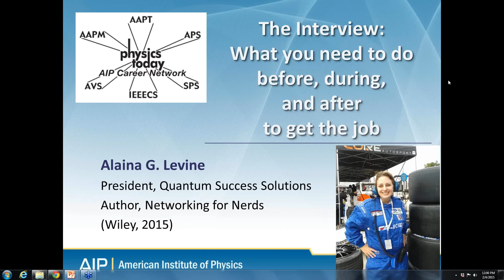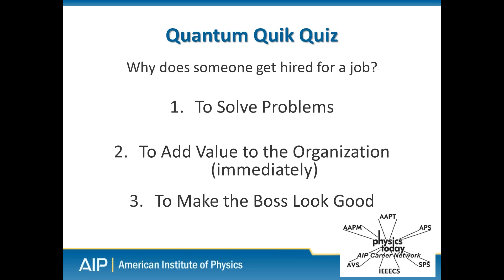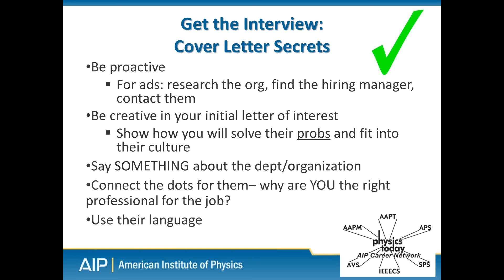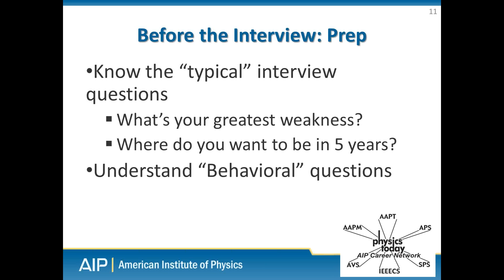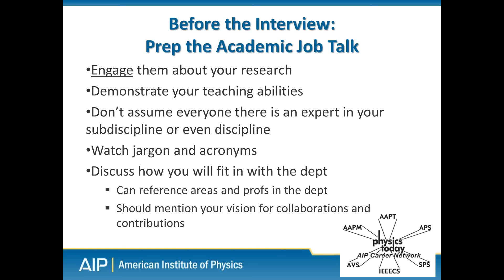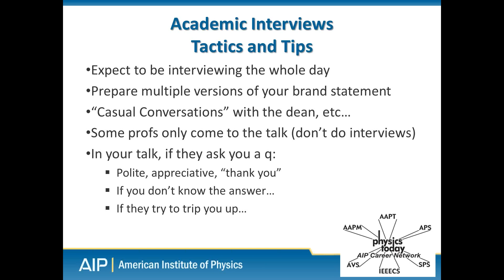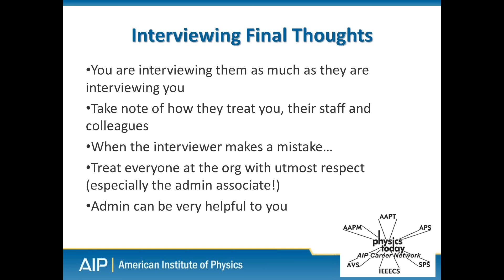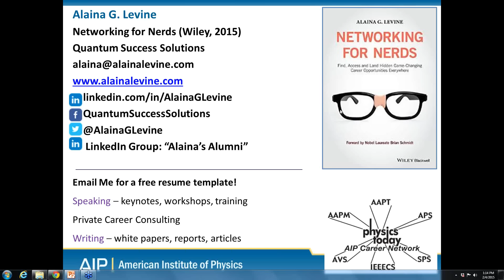The Interview What you need to do before, during, and after to get the job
Webinar featuring Alaina G. Levine: When does the interview start? When does it end? Learn the secrets of preparing for, acing, and following up with the interview to convert your interview into a job offer!